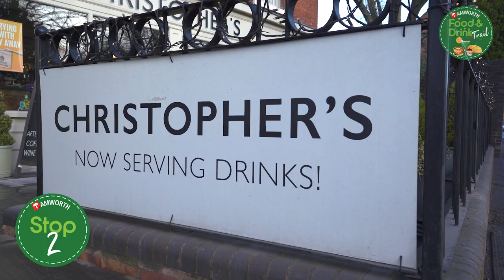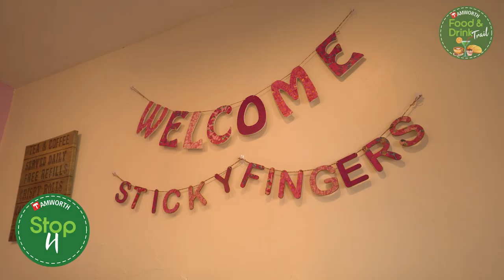'Gordon Ramsay' reviews Tamworth's finest food & drink establishments!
The Food & Drink Trail is now live! You can download your copy from our website. Soon we will be releasing physical copies of the map as well as adding the trail to our 'Tamworth AR Trails' app.